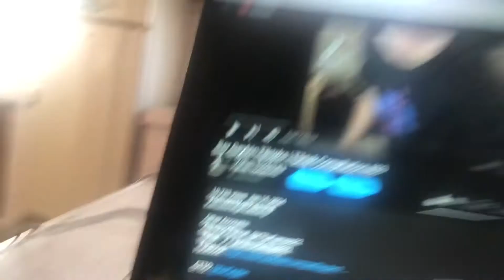MAY 10K VIEWS NA TAYO! (Part 2) | Vlog #37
Kamusta Mga Kabilang!

Other Accounts:
Gaming Channel: @YTDaGamero22